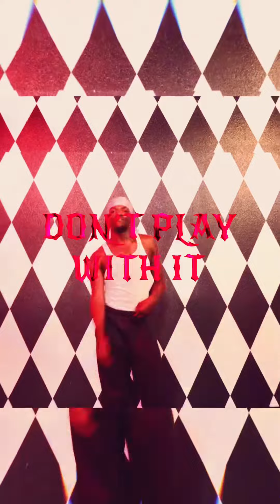DONT PLAY WITH IT - LOLA BROOKE FT. BILLY B | LIFEWITHNASIR CHOREOGRAPHY